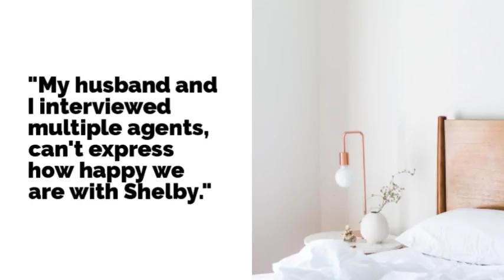Shelby Stanley Agent Testimonial